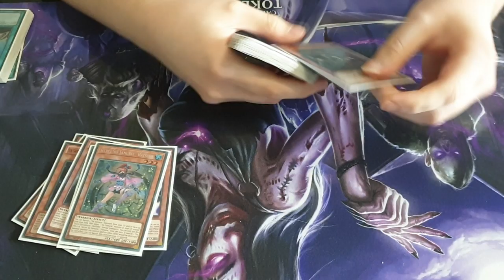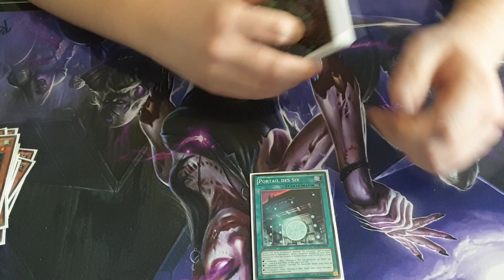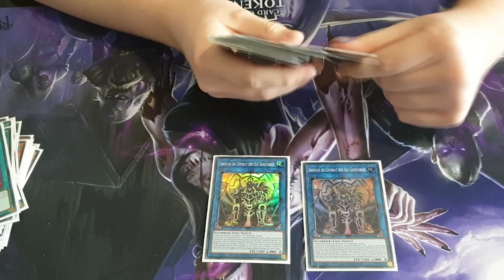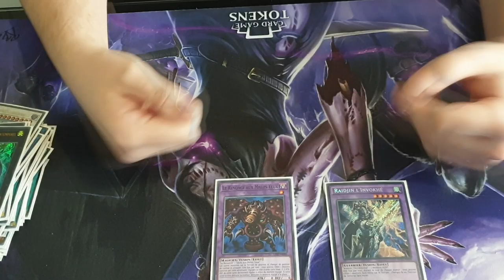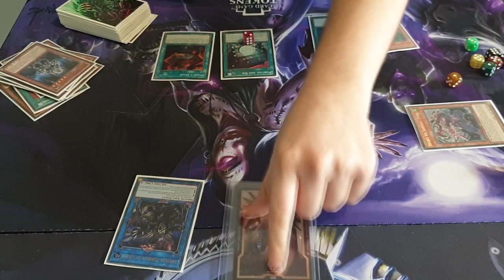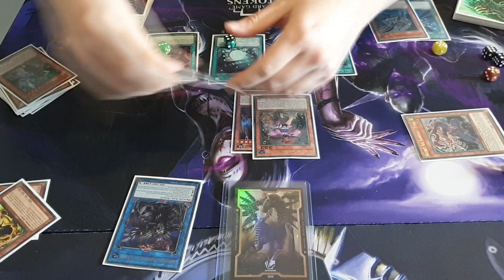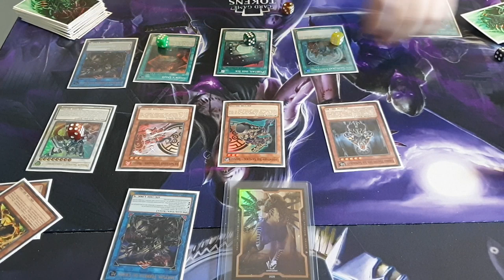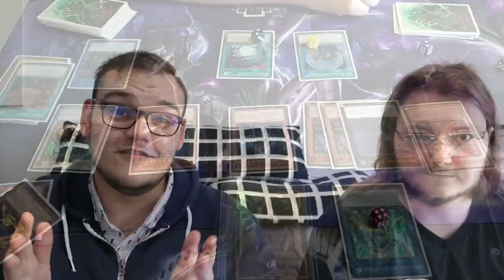DECK PROFILE : SIX SAMOURAÏS 2020 ⚔ | DES COMBOS A GOGO | 8+ NEGATE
Marre de jouer les mêmes decks que tout le monde et envie de prendre un bain de nostalgie ? Ce deck profile Six Samouraïs va en ravir plus d'un !